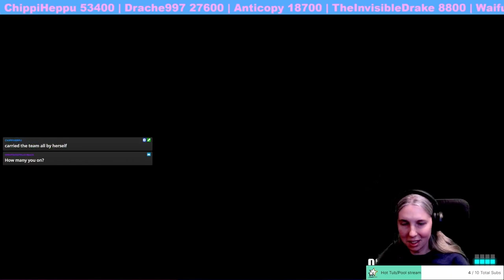Team Things | Tetris 99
Watch Live:
Monday - Friday
2pm - 5 pm EST
Come join us, it’s a lot of fun!

Follow me on the socials:
Mastodon.World: